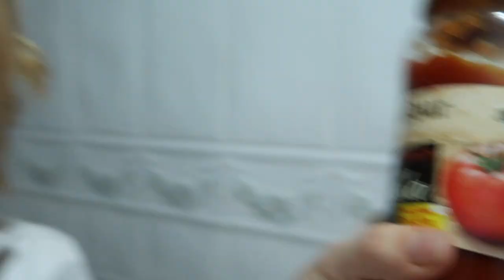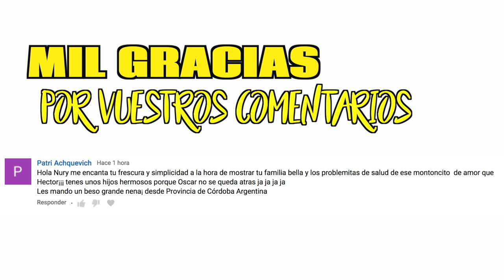REMEDIOS PARA MIS LABIOS CORTADOS | VLOG COCINANDO CON NURY CALVO | MAMA YOUTUBER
Hoy os digo como he solucionado mis problemas con los labios cortados gracias a vosotras, ademas cocino en el vlog diario de hoy un plato inventado jajaja

Si quereis mandarnos una carta podeis enviarnosla a:
Nuria Calvo
Apartado de correos 83
28522 Rivas Vaciamadrid (Madrid) ESPAÑA